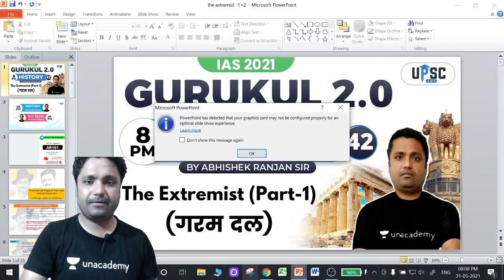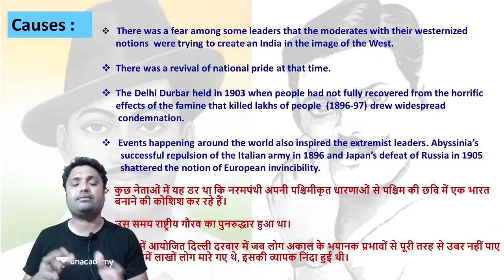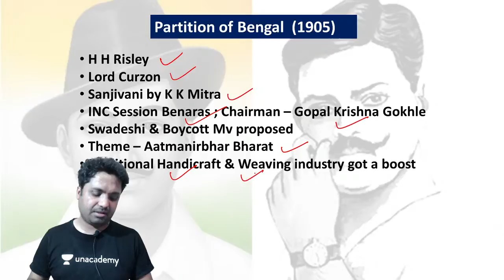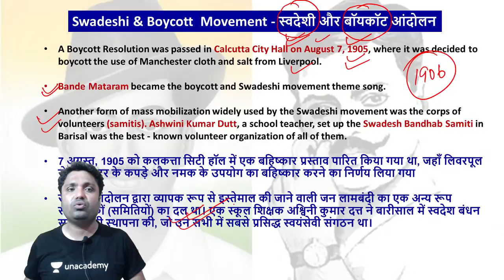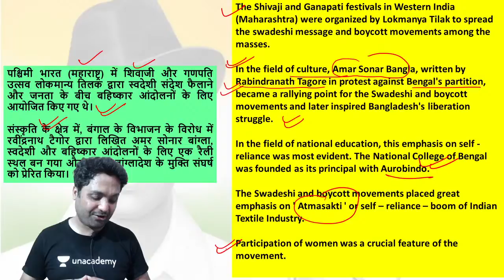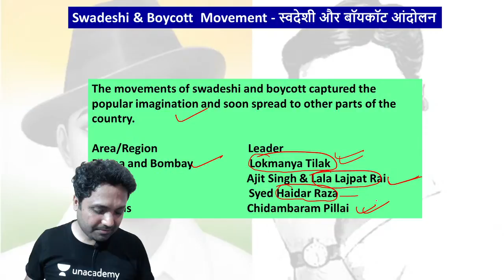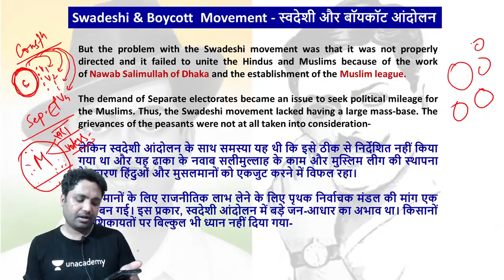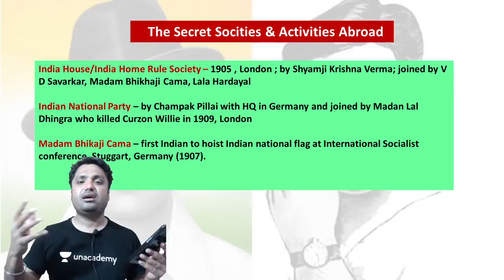IAS 2021| Gurukul 2.0 | History by Abhishek Sir | The Extremist (गरम दल ) | Part-2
Abhishek Ranjan Sir and other top educators are teaching live on Unacademy.

08:00 AM - Current Affairs by Sumit Rathi Sir
09:30 AM - The Hindi Analysis by pankaj Shukla Sir
10:15 AM - The Indian Express Headlines By Praveen Mishra Sir

👉 02:00 PM - Gurukul 2.0 | Ecology & Environment by Sumit Rathi Sir
👉 03:00 PM - Gurukul 2.0 | Economy by Archit Sir
👉 04:00 PM - Gurukul 2.0 | Polity by Pankaj Shukla
👉 05:00 PM - Gurukul 2.0 | Sci-Tech by Abhishek Sir
👉 05:00 PM - Gurukul 2.0 | Sci- Tech by Archit Sir
👉 07:00 PM - Gurukul 2.0 | IR by Praveen Sir
👉 08:00 PM - Gurukul 2.0 | History by Abhishek Sir
👉 09:00 PM - Gurukul 2.0 | Geography by Sumit Rathi
👉 10:00 PM - Gurukul 2.0 | CSAT by Surojit Sir

1. Learn from your favorite teacher
2. One Subscription, Unlimited Access
3. Learn from your favorite teacher
4. Real-time interaction with the teacher
5. You can ask doubts in a live class
6. Limited students
7. Download the videos & watch them offline